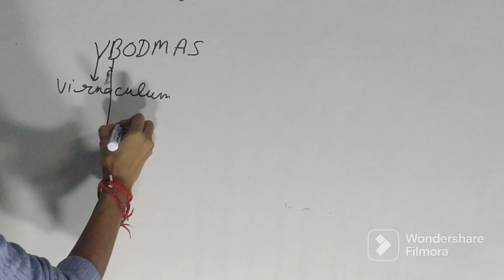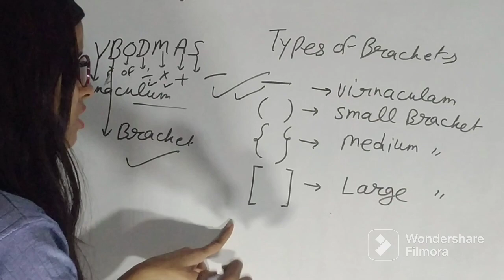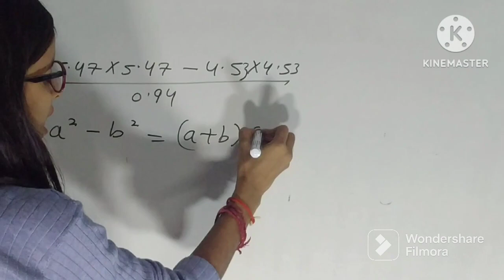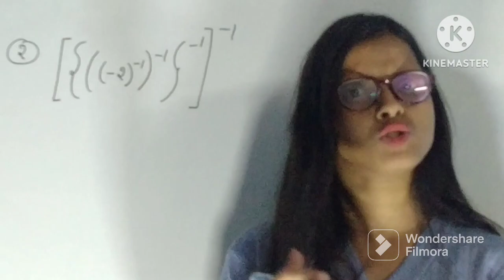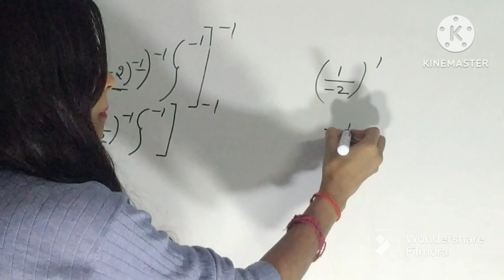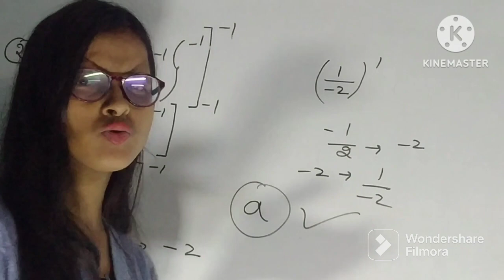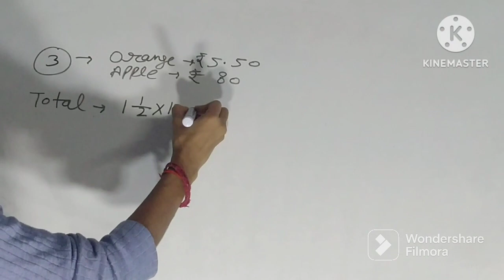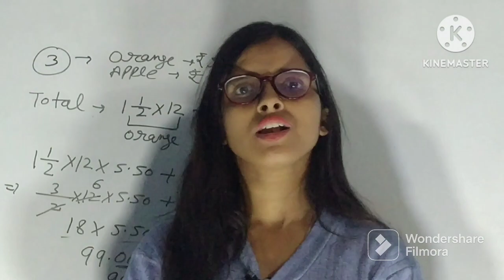CTET | UPTET | STET | KVS | DSSSB maths special simplification | maths simplification PYQ CTET 2023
CTET | UPTET |  STET | KVS | DSSSB maths special simplification | maths simplification part-1 PYQ CTET paper-1&2#ctet2023 maths special#simpletricks for teaching exam#importantquestion for teaching exam